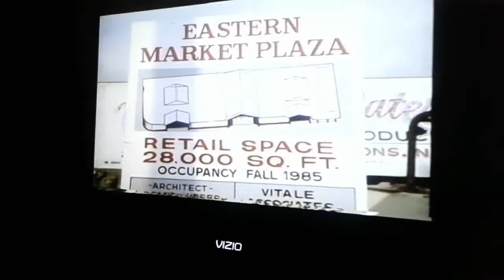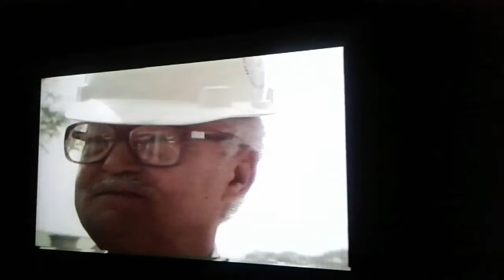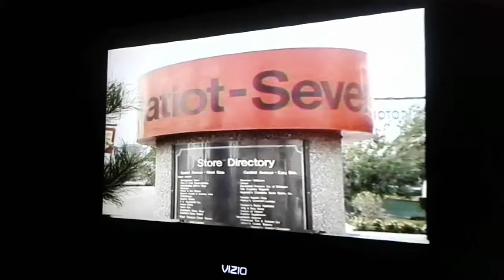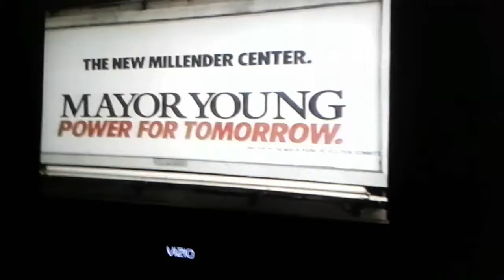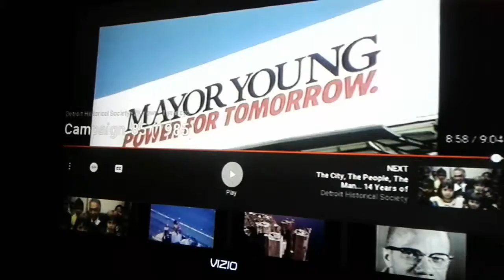The time and city of the big 3 ELIJAH, Young, and Gordy, Motown, New Mecca, Temple no.1